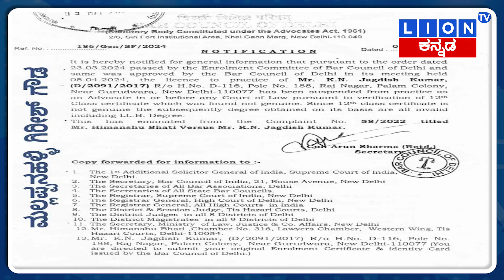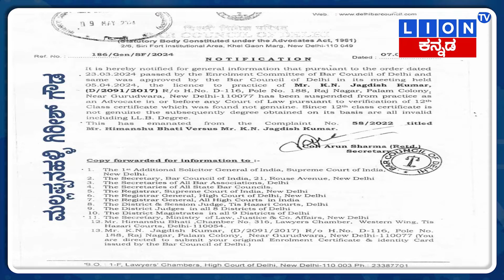ಜಗದೀಶ್ ಲಾಯರ್ ಅಲ್ಲ! | ವಕೀಲ್ ಸಾಬ್ ವಿರುದ್ಧ ಸಂಬರಗಿ ಸಾಕ್ಷ್ಯ | Bigg Boss Kannnada |Prashanth Sambargi |LTV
bigg boss kannada 11 contestants
bigg boss 11 kannada contestants promo
bigg boss kannada season 11 contestants

ಬಿಗ್​​ಬಾಸ್ ಸ್ಪರ್ಧಿ ಜಗದೀಶ್ ಕುಮಾರ್ ಬಗ್ಗೆ ಸ್ಫೋಟಕ ಸತ್ಯವೊಂದು ಹೊರಬಿದ್ದಿದೆ.  ವಕೀಲರಾಗಿ ಸಾಕಷ್ಟು ಕಾನೂನು ಹೋರಾಟಗಳನ್ನ ಮಾಡಿ ಈಗ ಬಿಗ್ ಬಾಸ್ ಮನೆಯಲ್ಲೂ ಜಗದೀಶ್ ಕಿರಿಕ್ ಮಾಡ್ಕೋತಿದ್ದಾರೆ. ಈಗ ಜಗದೀಶ್ ವಕೀಲಿಕೆ ಬಗ್ಗೆಯೇ ಸ್ಫೋಟಕ ಮಾಹಿತಿಯೊಂದು ಹೊರಬಿದ್ದಿದೆ..

ಬಿಗ್ ಬಾಸ್ ಸ್ಪರ್ಧಿ ಜಗದೀಶನ ಲಾ ಡಿಗ್ರಿಯೇ ಕ್ಯಾನ್ಸಲ್ ಆಗಿದೆ ಅಂತ ಮಾಜಿ ಬಿಗ್ ಬಾಸ್ ಸ್ಪರ್ಧಿ ಪ್ರಶಾಂತ್ ಸಂಬರಗಿ ದಾಖಲೆ ಸಮೇತ ಮಾಹಿತಿ ಹೊರಗೆಡವಿದ್ದಾರೆ..  ಜಗದೀಶ್​​ ವಕೀಲಿಕೆಯ ಸನ್ನದ್ದು ವಾಪಸ್ ಕೊಡುವಂತೆ ಬಾರ್ ಕೌನ್ಸಿಲ್ ಆದೇಶಿಸಿದೆ.. ಈ ಬಗ್ಗೆ ಪ್ರಶಾಂತ್ ಸಂಬರಗಿ ಫೇಸ್​​ಬುಕ್​​​ನಲ್ಲಿ ದಾಖಲೆಯೊಂದನ್ನ ರಿಲೀಸ್ ಮಾಡಿದ್ದಾರೆ..

ಜಗದೀಶ್ ಅವ್ರ ದ್ವಿತೀಯ ಪಿಯುಸಿಯ ಮಾರ್ಕ್ಸ್​ ಕಾರ್ಡ್​​ಗಳೇ ನಕಲಿಯಂತೆ.. ಹೀಗಾಗಿ ನಂತರದ ಡಿಗ್ರಿಗಳು ಕೂಡ ಮಾನ್ಯವಾದುದಲ್ಲ. ಪಿಯುಸಿ ಮಾರ್ಕ್ಸ್​ ಕಾರ್ಡ್ ನಕಲಿ ಆದ್ದರಿಂದ, ಕಾನೂನು ಡಿಗ್ರಿಯದ್ದೂ  ಮಾನ್ಯತೆ ಹೊಂದಿಲ್ಲವೆಂದು  ಪ್ರಶಾಂತ್ ಹೇಳಿದ್ದಾರೆ.. ಈ ಎಲ್ಲ ಕಾರಣಕ್ಕೆ ಬಾರ್ ಕೌನ್ಸಿಲ್ ಕೆ.ಎನ್.ಜಗದೀಶ್ ಕುಮಾರ್ ಅವ್ರ ಸನ್ನದು ವಾಪಸ್ ಕೊಡುವಂತೆ ಆದೇಶಿಸಿದೆ.

ಇನ್ಮುಂದೆ ಜಗದೀಶ್​​ನನ್ನು ವಕೀಲ್ ಸಾಬ್ ಅಂತ ಕರೆಯಬೇಡಿ, ಇದು ನ್ಯಾಯವಾದಿಗಳಿಗೆ ಮಾಡುವ ಅವಮಾನ ಅಂತ ಪ್ರಶಾಂತ್ ಸಂಬರಗಿ ಹೇಳಿದ್ದಾರೆ..

ಬಿಗ್ ಬಾಸ್ ಸ್ಪರ್ಧಿ ಜಗದೀಶ್​​​ ಲಾ ಡಿಗ್ರಿಯೇ ಕ್ಯಾನ್ಸಲ್ ಆಗಿರೋ ಸಂಬರಗಿ ಪೋಸ್ಟ್ ನೋಡಿ ಎಲ್ಲರೂ ಅಚ್ಚರಿ ಪಟ್ಟಿದ್ದಾರೆ. ಜಗದೀಶ್ ಹಾಗಿದ್ರೆ ಇಷ್ಟು ದಿನ ಸುಖಾ ಸುಮ್ಮನೆ ಬಡಾಯಿ ಕೊಚ್ಚಿಕೊಳ್ತಿದ್ರಾ ಅಂತ ಜನ ಕಮೆಂಟ್ ಮಾಡ್ತಿದ್ದಾರೆ..